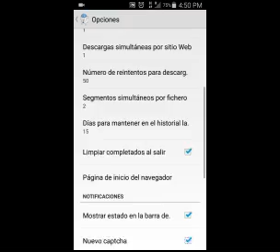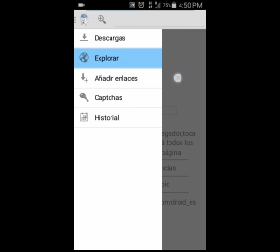Mejor Gestor de Descargas Para Android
Estaré subiendo Aplicaciones de Pago total mente gratis con enlaces de Mega para que tengan una mejor descarga

Tags (Ignorar)
Mipony para android total mente gratis
Gestor de descargas para android
Organizar las descargas en android
Gestor de descarga mas veloz para android
Descargalo por mega